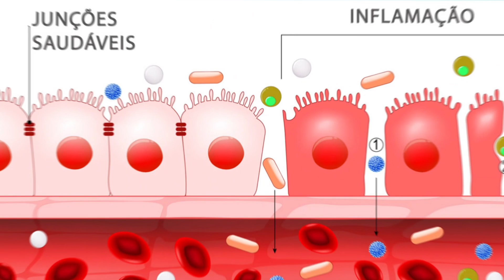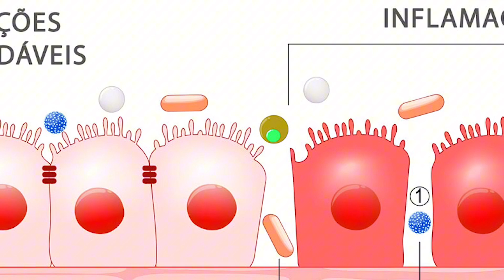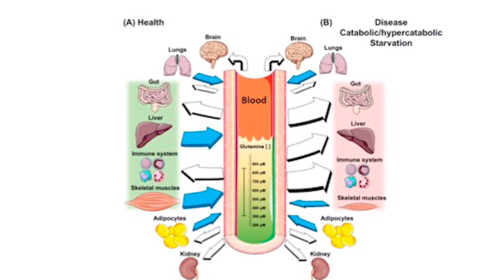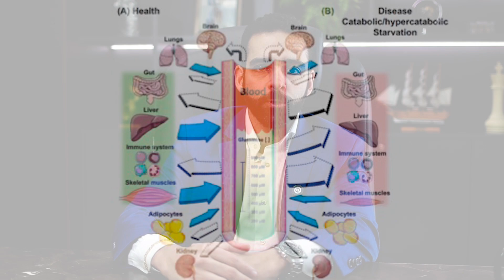5 BENEFÍCIOS DA GLUTAMINA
🚨5 BENEFICÍOS DA GLUTAMINA 🚨

Você sabe o que é glutamina? No vídeo de hoje vou explicar um pouco sobre o que ela é e como age no organismo. Assista até o final para ficar ciente dos riscos e benefícios do seu uso!

❗Este é um vídeo educativo e não substitui a orientação médica❗

Meu nome é Márcio Passos e o meu objetivo neste canal é te ajudar a ter qualidade de vida, saúde e bem estar, através de dicas e informações sobre medicina integrativa, nutrição e mentalidade.

DR. MÁRCIO PASSOS
MEDICO NUTRÓLOGO
CRM 4687/SE
RQE 4183